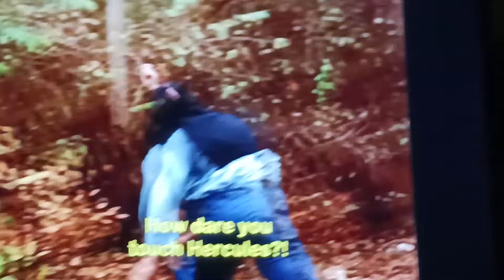Hercules: How dare you touch Hercules?!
From "Hercules in New York" (1970)